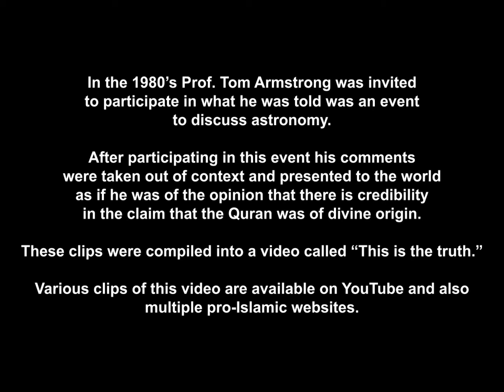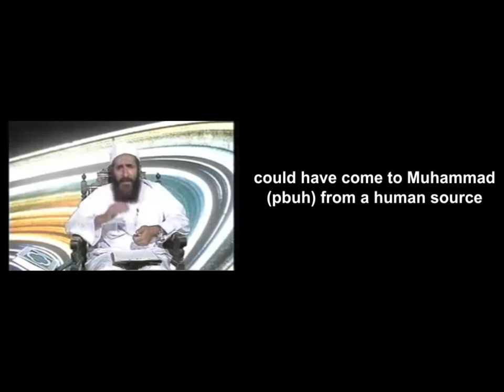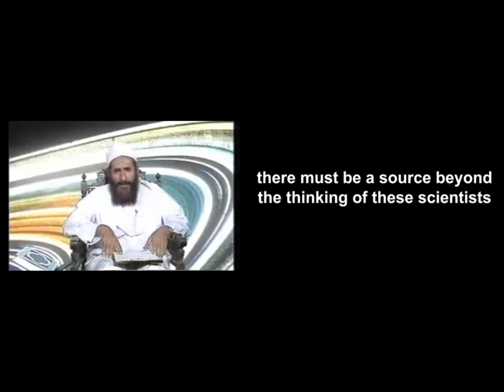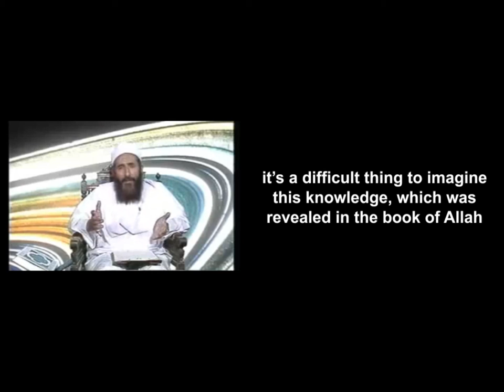Interview mit Prof Tom Armstrong - Wiederlegung der Koranwunder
TheRationalizer im Interview mit Prof Tom Armstrong - Wiederlegung der Koranwunder

Professor Armstrong nahm in den 80er an einer Konferenz Teil, in welcher er die angeblichen Wunder im Koran wissenschaftlich zu bestätigen.

Im Interview zeigt sich nun, dass die Konferenz getürkt war, Aussagen verändert wurden oder weitere Gedanken von den Veranstalter einfach in den Aussagen suggeriert wurden.

MentionArtist-NonCommercialUse-NoEditing